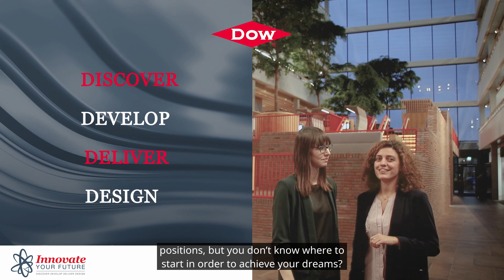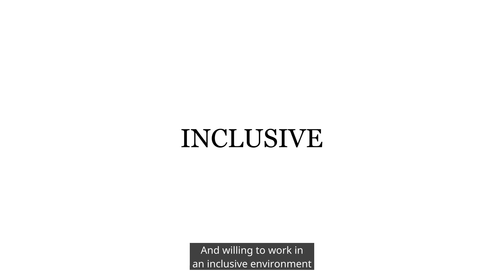Dow Operations Rotational Program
Have you heard about Dow Operations Rotational Program? Designed for master’s graduates in engineering, this 2-year program will give you the chance to rotate through Dow Operations function and work on 2 challenging projects. Are you ready to launch your career with us?